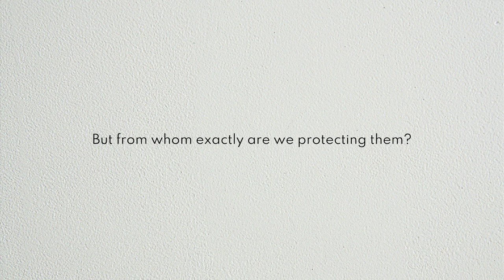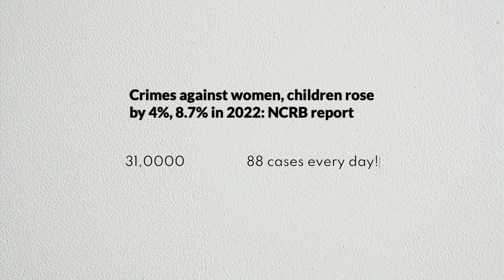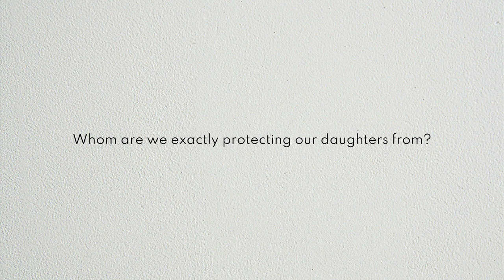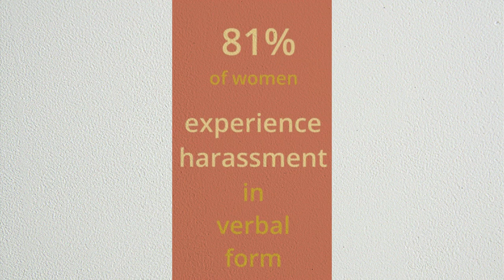Protecting Girls is not Enough: Raise Boys Who Respect Women | The Cognizant Crow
In this powerful and heartfelt video, we dive deep into the urgent need to educate our boys about respecting women, rather than just protecting our girls. It's time to challenge societal norms and raise a generation that values equality, dignity, and respect. I won’t stop until this message reaches the hearts of every person and inspires real change in our society. Together, we can break the cycle of violence and build a future where every woman is treated with the respect she deserves. Join me in this fight for a better tomorrow.

The_Cognizant_Crow
"where curiosity meets clarity"